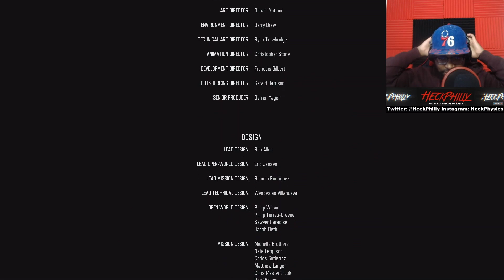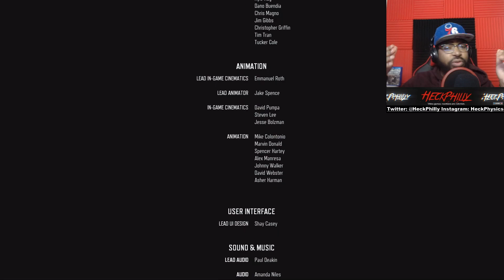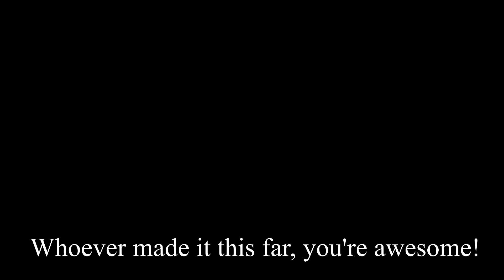Days Gone Ending || War Against Wizard Island|| Part 38 (Ending)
It all comes to this. Will Deacon's plan to stop Wizard Island work? He's got Boozer, Rikki, Addy and the entire Lost Lake camp behind him. It's now, or never.